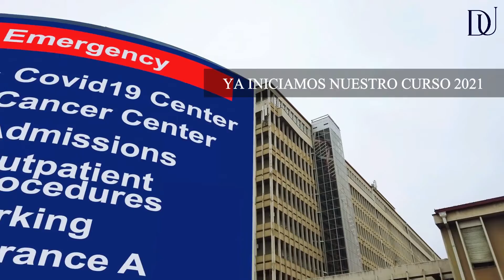Doctor en USA | Residencia Médica | USMLE Steps | ECFMG | IMG Latino | Medicina en Estados Unidos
Doctor en USA® | Lider mundial en preparación del USMLE

Doctor en USA® es la primera y única academia | Plataforma - bilingüe (español e ingles), que prepara y se ha enfocado en el mundo, en médicos hispanohablantes, para aprobar el USMLE step 1 y el USMLE step 2ck y así puedan ejercer la medicina en los Estados Unidos.

✅ Link para descargar el GOLD BOOK USMLE | FISIOLOGÍA | SPANISH VERSION

✅ Link para acceder gratis al CURSO DE HEMATOLOGÍA USMLE STEP 1 - STEP 2CK

Ejercer la medicina en USA ¡Sí es posible!

✅ Artículos importantes ECFMG & USMLE para médicos Latinos IMG | Doctor en USA®

✅ Puedes ver mas articulos aqui

✅ Encuentra más casos clínicos y material académico gratis aquí

Doctor en USA® es una compañía de:
Z&C Business family company LLC®, registrada y patentada en Texas – Estados Unidos